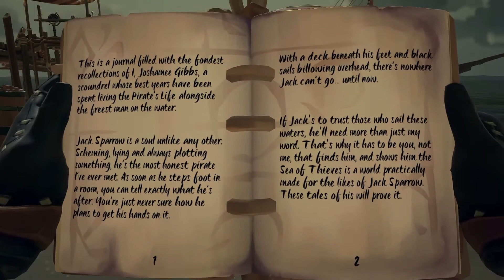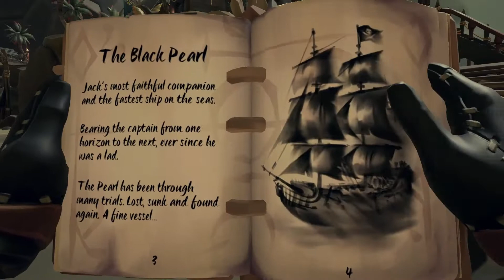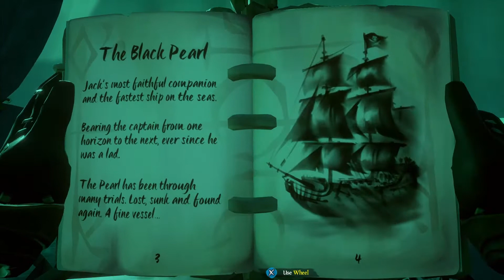A Cursed Rouge - Sea of Thieves